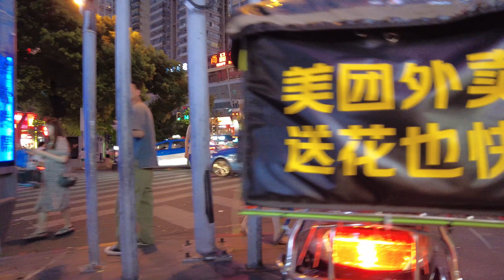Chinese Girls - 98 】贵阳人真能吃，每晚路边都有很多市民胡吃海喝 | 街拍 | 4k Street Walking in China